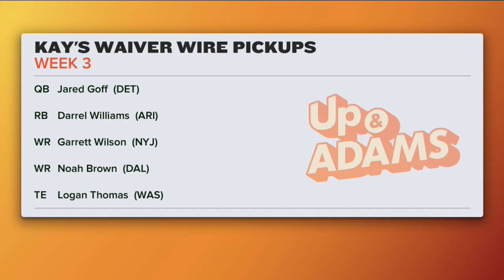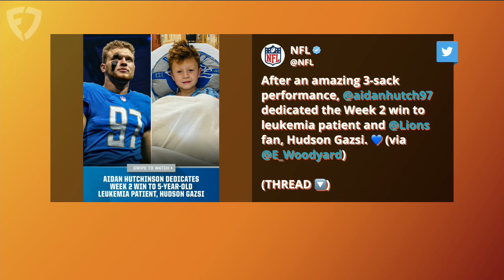Cris Collinsworth, Lane Johnson & Mark Ingram Join Kay Adams | Up And Adams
Kay Adams hosted the latest episode of 'Up And Adams' on FanDuel TV and welcomed a trio of top guests to the show! Philadelphia Eagles lineman Lane Johnson joined to talk about the Eagles, Monday Night Football and his mental health initiatives. Mark Ingram returned to discuss the Saints game against the Bucs and some of his favorite current players in the NFL. Cris Collinsworth joined to close the show and discuss MNF, the upcoming Sunday Night Football game, and his 'Collinsworth slide'.

0:00 INTRO
0:45 MNF RECAP
3:20 LANE JOHNSON JOINS
13:55 WAIVER WIRE PICKUPS
17:30 MARK INGRAM JOINS
30:00 HIT THE LIGHTS
35:10 CRIS COLLINSWORTH JOINS